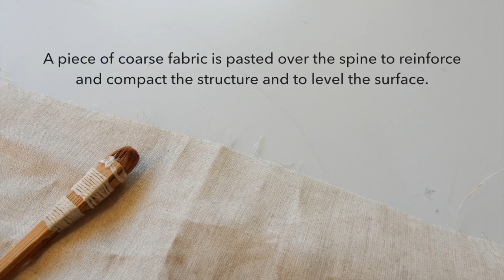Crafting the Codex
From the exhibition, The Codex and Crafts in Late Antiquity.

The transition from roll to codex as the standard format of the book is one of the most culturally significant innovations of late antiquity, the period between the 3rd and 8th centuries AD.
The Codex and Crafts in Late Antiquity examines the structural, technical, and decorative features of the major types of codices—the wooden tablet codex, the single-gathering codex, and the multigathering codex. Along with surviving artifacts and iconographic evidence, handmade replicas are used to explore the craft processes applied in the making of these early books. The exhibition presents the codex as an innovation, rather than an invention, that evolved using techniques already widely employed by artisans and craftspeople in the creation of everyday items such as socks and shoes, revealing that the codex was a fascinating, yet practical, development.

A Focus Project curated by Georgios Boudalis, Head of the Book and Paper Conservation Laboratory, Museum of Byzantine Culture, Thessaloniki, Greece; Research Fellow, Bard Graduate Center, Spring 2015; and Visiting Professor, Bard Graduate Center, Fall 2016. Focus Projects are small-scale academically rigorous exhibitions and publications that are developed and executed by Bard Graduate Center faculty and postdoctoral fellows in collaboration with students in our MA and PhD programs.